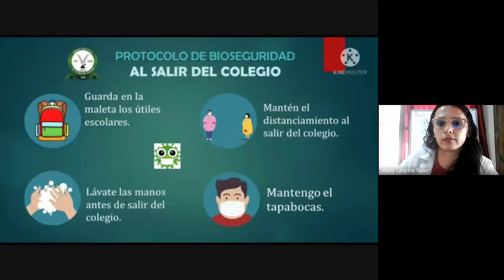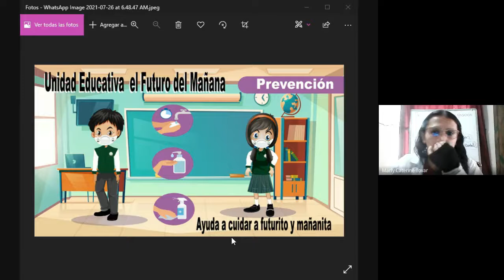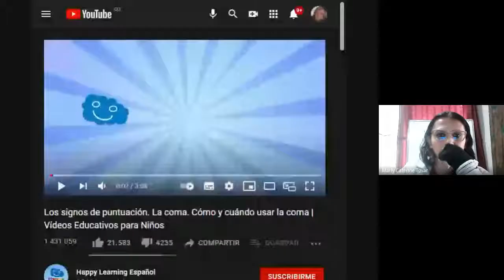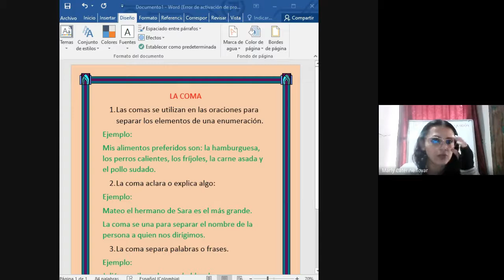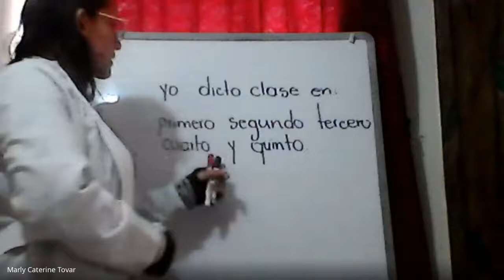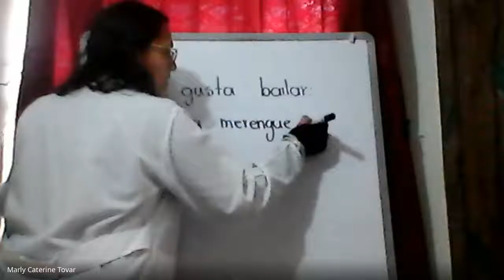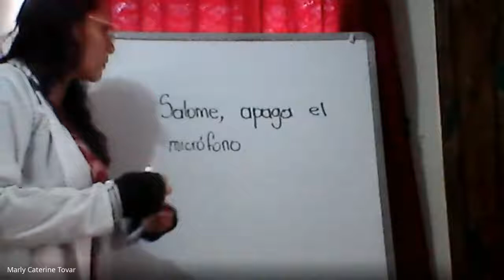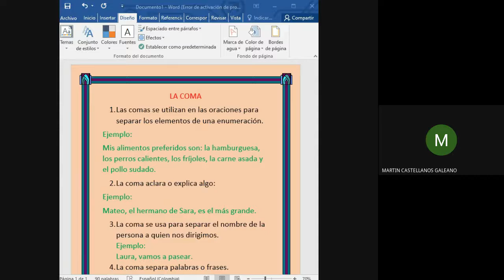ESPAÑOL GRADO PRIMERO LA COMA 2021 07 26